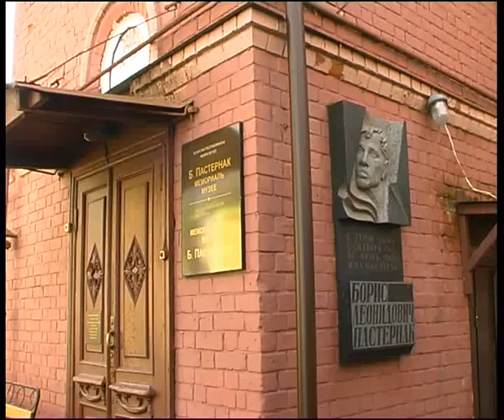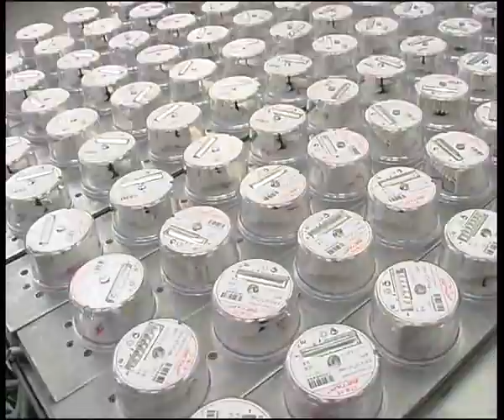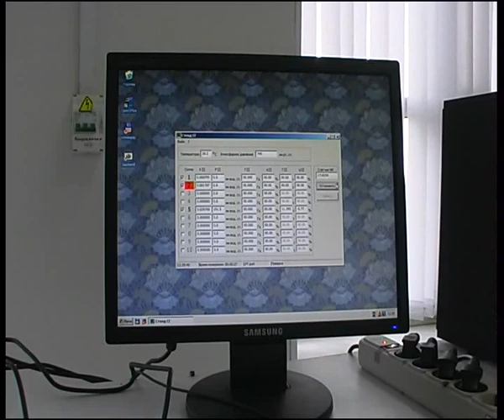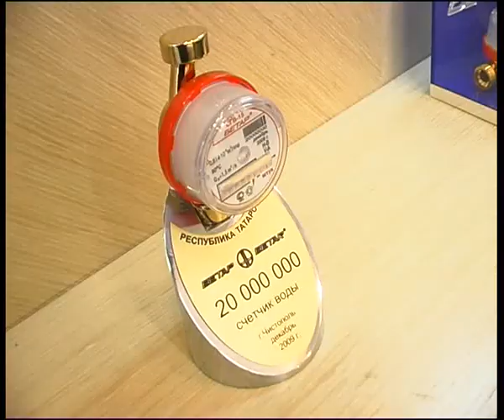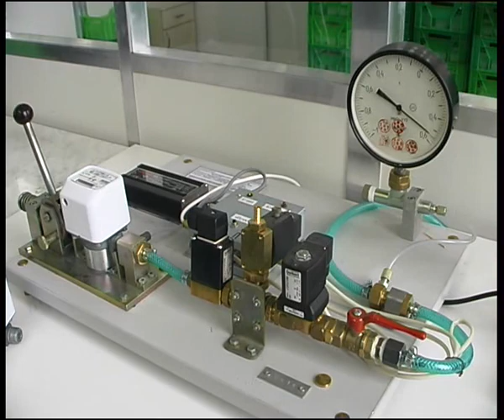Betar.flv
Челейкин - завод "Бетар" г. Чистополь, Cheleykin - "Betar" plant Chistopol .